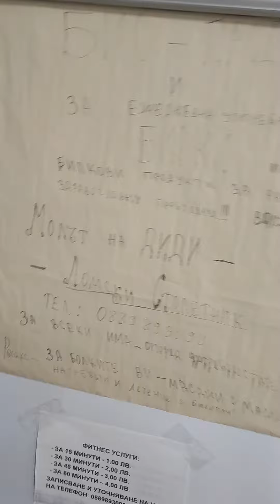второ видео от 12.11.2023 г. 0889893098